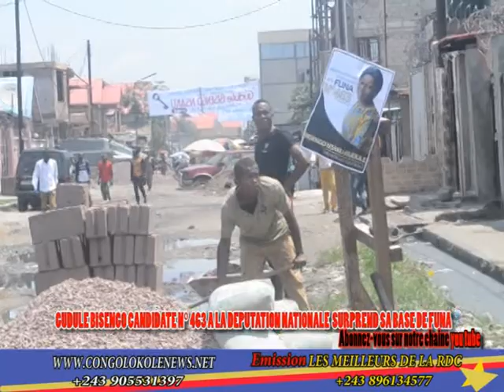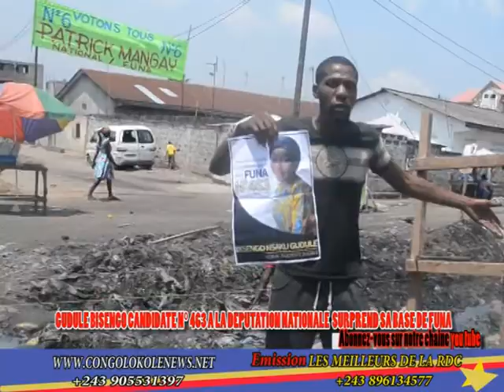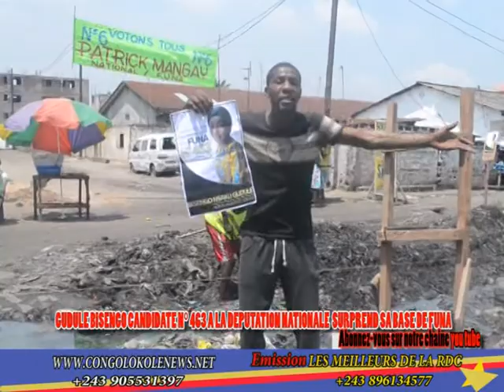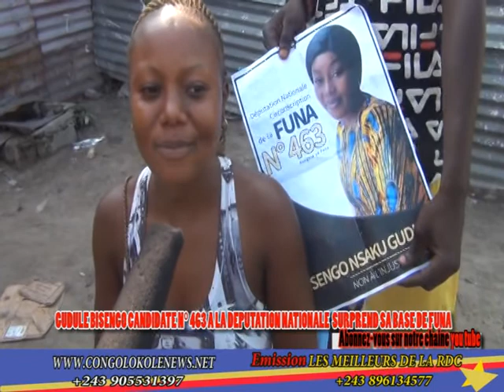SURPRISE DE GUDULE BISENGO CANDIDATE N0 463 A FUNA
GUDULE BISENGO CANDIDATE  N0 463 A FUNA  DOTE LA  POPULATION DE YOLO D'UN PONT. LES BENEFICIAIRES  REAGISSENT !